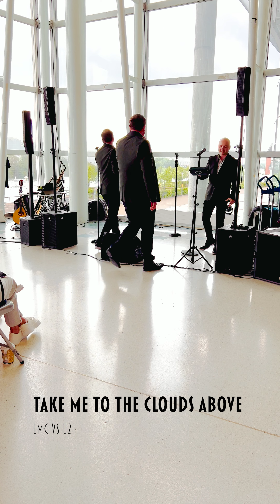The Brammers - Live Showcase at Braehead Wedding Exhibition 2023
This is our live showcase set from the Braehead Wedding Exhibition on Sunday 7th May 2023.

Timestamps - Songs:
01:09 - Life With You - The Proclaimers
04:25 - Oh What a Night (December 1963) - The Jersey Boys
06:49 - Little Respect - Erasure
11:05 - Take Me To The Clouds Above - LMC vs U2
13:53 - Flying Without Wings - Westlife

The Brammers are a Glasgow-based vocal trio, performing at weddings and events all over the UK.